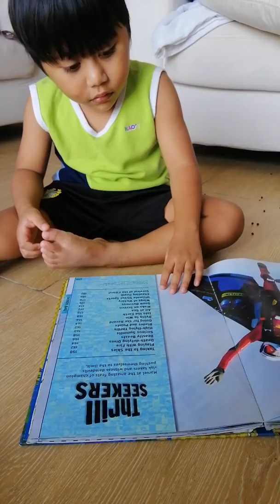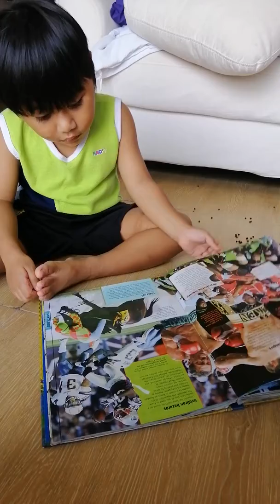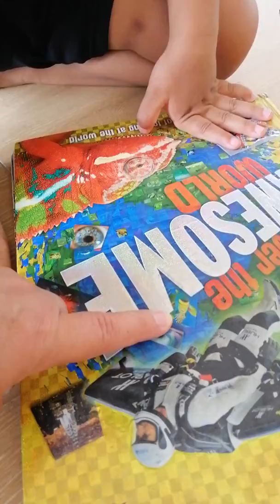Discover the Awesome World!